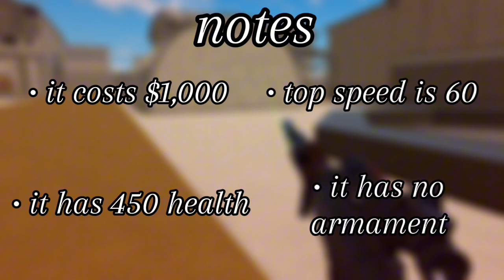remains’ vehicle guides: mrzr buggy (roblox war tycoon)